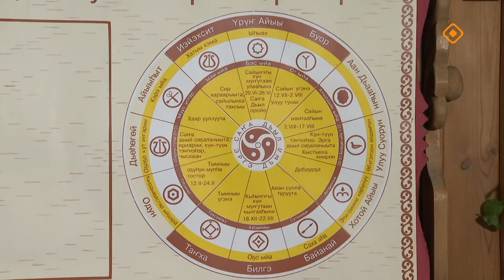«Саха итэҕэлэ» (20.10.24)